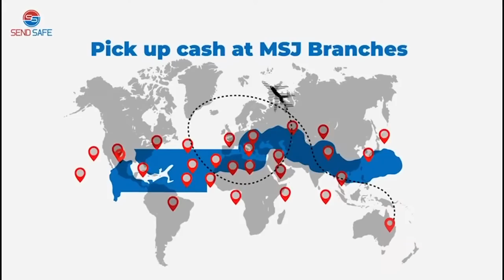The Grand Bantaba EP2 With Presidential Adviser Hon. Saihou Mballow.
The Grand Bantaba With Presidential Adviser Hon. Saihou Mballow.